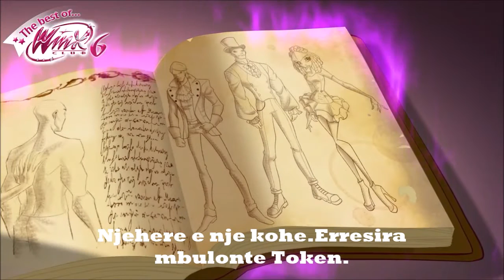Winx Club - Sezoni 6/Episodi 11 (Best of-me titra shqip)